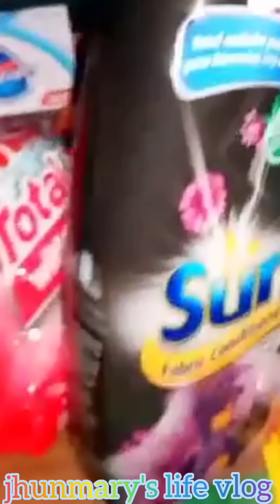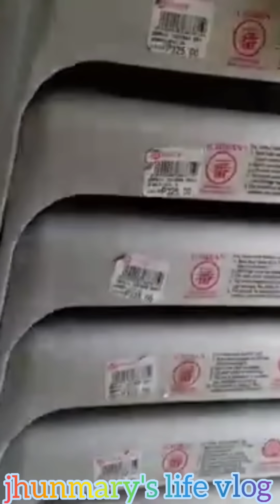Chapel donation| groceries for my aunt|Grateful on our 23rd Church Wedding Anniv.|April 16, 1998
My dream come true, extending help not only to our family but helping others, especially the elders. Sobra pong nadudurog ang puso ko pagnakakita ako ng mga seniors na talagang walang wala at wala talagang anak na pwede nilang malapitan. Kagaya po ng ante ko. Eldest sister ng mother ko. Talagang wala po syang anak na pwedeng malapitan. Years back pa po akong tumutulong sa kanya, wala pa pong phone dati. Mga dot com pa po dati, malaki binabayad ko sa dot com para lang makausap ko sya.

PEDRITA KAIRAN: thank you sa pagkuha ng video at sa kasamahan mo. God bless